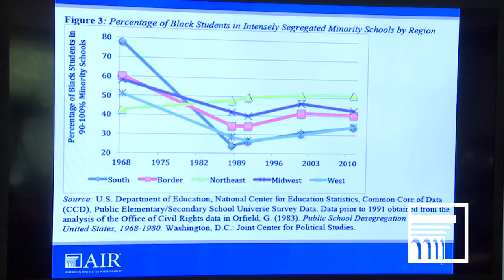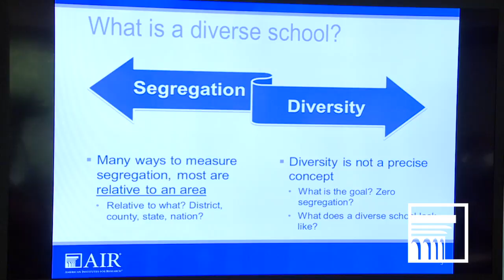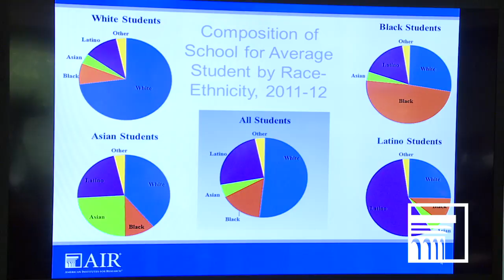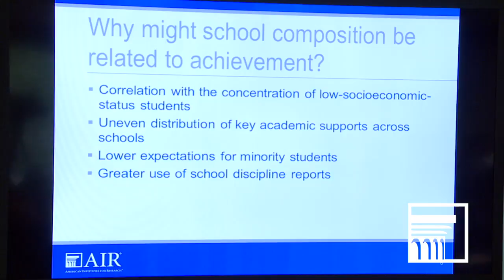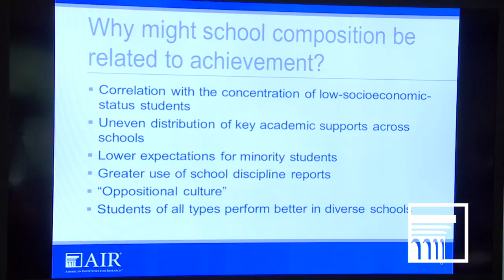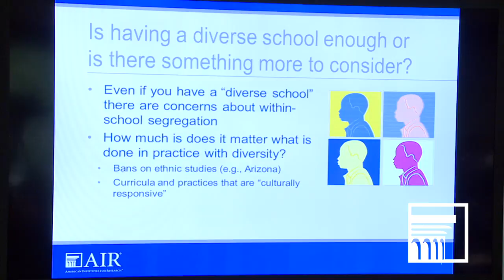Diversity's Role in Student Achievement - Full Event Video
Many U.S. students attend segregated schools - and unlike in the past, they are not confined to the south and black students. A recent UCLA study found that black students are most segregated in New York, Illinois and California. Latino students are also being isolated—in the suburbs, significantly more than black students are. AIR and NASBE hosted a conversation on June 9, 2015 to discuss what’s known about how students perform relative to school diversity. Experts discussed the variation in opportunity gaps in public education more broadly and the factors that impact them, and how states and districts can work to close these gaps. More event information: